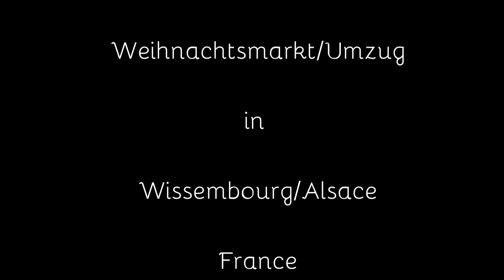Weihnachtsmarkt und Umzug Hans Trapp mit Christkind 17.12.2023 T4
Hier in meinem Kanal habe ich schon einige Clips von Weissenburg im Elsass gemacht. Ob das große Pfingstfest sowie Mittwochsmarkt und anderes, es ist einfach Klasse hier mit dieser alten Stadt und Abtei Bilder oder Clips zu machen.

Und wenn man schon so oft hier war kennt man einige nette Menschen.

Meist, wenn noch Zeit ist, mache och beim La Passade Restaurant noch Halt um zumindestens was zu trinken.
Einen Reck Kaffee genießen und die Touris zu sehen wie sie vorbeilaufen.

Da kommt mir immer der Satz ein der bei einem guten Arzt hängt.
NIMM DIR DIE ZEIT.
Nein nicht: Nimm Dir Zeit, sondern das Wort "DIE" in dem Satz.

Da bekommt das ganze einen anderen Sinn.

Da ich noch mit Frau und 2 Enkelkinder unterwegs war kam das Fotografieren/Filmen zu kurz.

Das ganze Spektakel ist mittlerweile überlaufen. Das war zwar auch schon vor Jahren. Aber dieses Jahr waren viele unzufrieden und wollten z.B mich nicht durchlassen um auf die andere Seite zu kommen.
Den Umzug habe ich auf den Knien gefilmt um die hinter mir nicht zu stören. Denn viele hatten ihr  Smartphone in der Hand um den Umzug aufzunehen. Vielleicht war das ein Grund um unzufrieden zu sein, da sie sich gegenseitig störten und meckerten.
Vom Salzhaus bis Hotel de Ville war kaum ein durchkommen da die Menschen bis an die Häuserwände standen.

Aber ok, ich habe es trotzdem geschafft den Umzug aufzunehmen.
In ein paar Clips sieht man das Spektakel. Da ich noch auf den 3Jährigen Enkel in der Menge aufpassen musste, war das ganze schon schwierig.
Die Feuerschow und das Feuerwerk war Nebensache und ich verschwand dann ins Restaurant La Passade um was zu Essen und trinken, sowie auf die Frau mit Enkel zu warten.